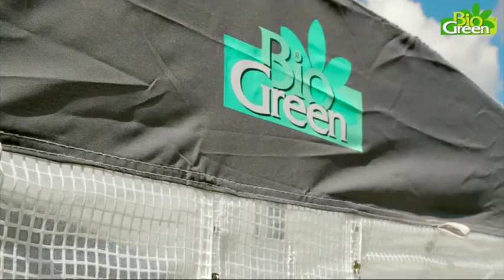Bio Green Patioflora 100 Tomatenhaus / Planzenüberwinterung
PATIOFLORA 100 bringt die Natur ins Haus und bedeutet Lebensqualität. Aufgrund seiner kompakten, eckigen Form findet das Gewächshaus auch auf kleinem Raum, etwa auf der Terrasse oder dem Balkon, Platz und bieten auch Ihren Kübelpflanzen während den Wintermonaten Schutz von Kälte, Eis und Schnee.